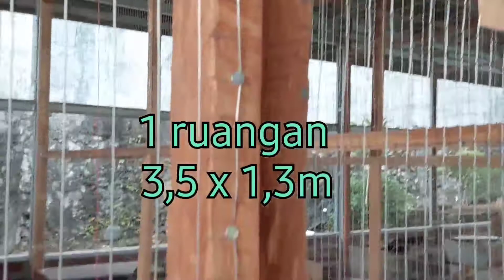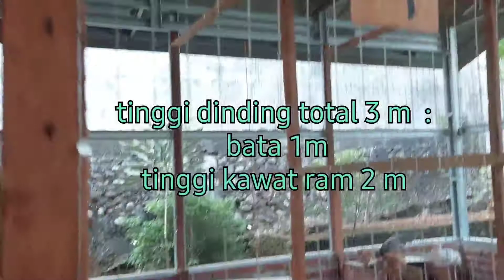Kandang Ayam Kampung Unggul model Minimalis // Review Lengkap!! 💯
Review  Lengkap ukuran dan ruangan yang ada di Kandang Ayam Kampung Unggul dari Baja Ringan milik ARP BONSAI DAN FARM.

Semoga menginspirasi Teman teman membuat usaha sampingan dibelakang rumah.

Silahkan disimak bossku
Terima kasih